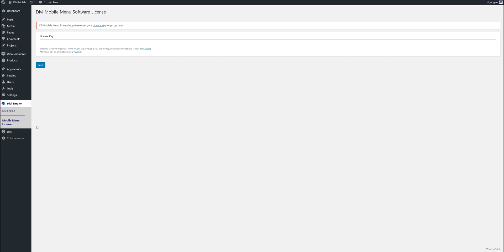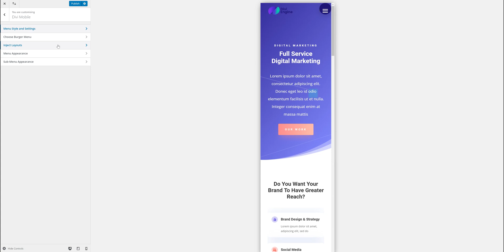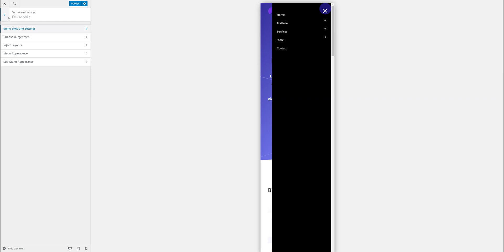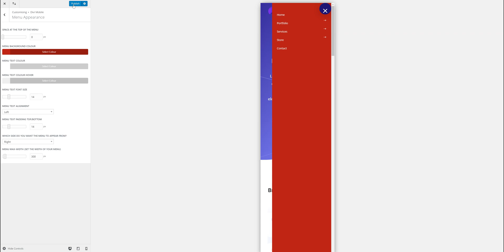Divi Mobile - Plugin Overview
Divi Mobile. An overview of our plugin settings. Using the Divi mobile customizer settings.